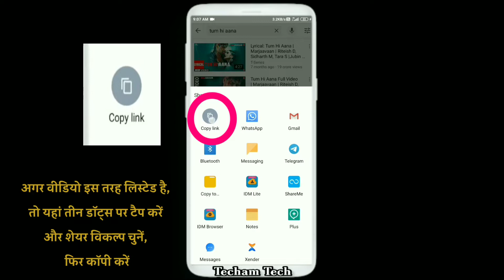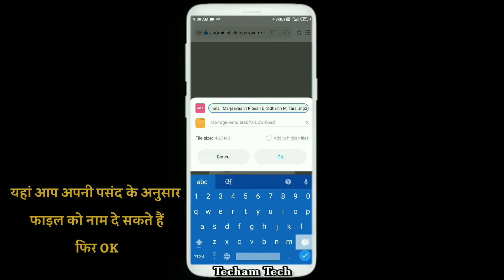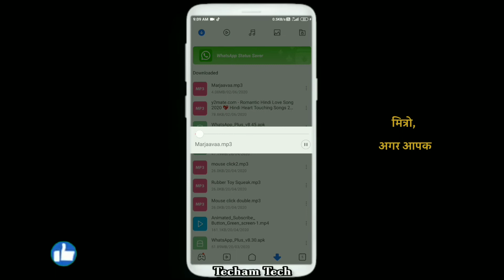download only audio from youtube video in mobile | download youtube video in mp3 format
Many people who want only audio from any youtube video, downloads video first and then converts it into mp3 format. some of them might be using third party apps. but now after learning the trick mentioned in the video you will neither have to use any third party apps nor have to convert video format. you will be able to download direct audio or MP3 format from youtube video.

Download mp3 file from youtube video
Download only audio of youtube video
Download youtube video as mp3 format
Download direct mp3 out of any youtbe video
how to download only audio from youtube in mobile
how to download only audio from youtube video in pc
how to download only audio from youtube
how to download only audio from youtube on android